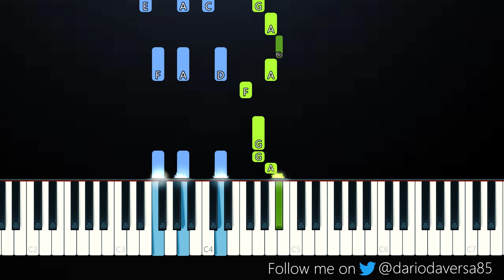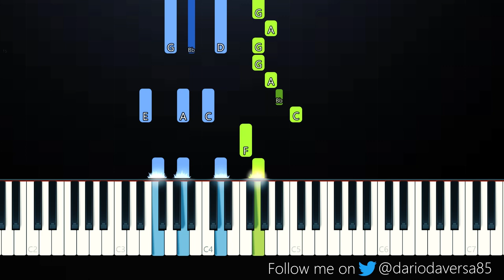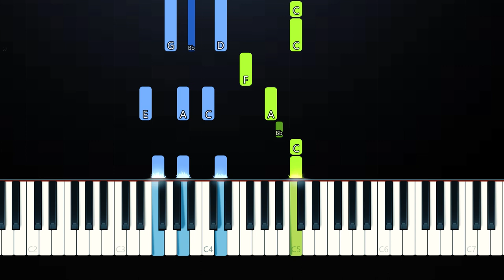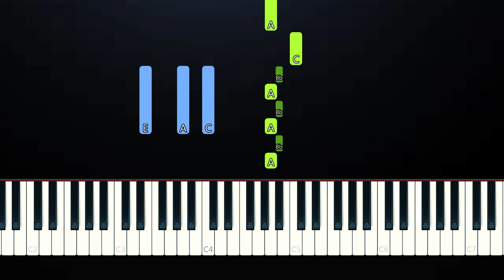keshi - like i need u (Piano Tutorial)